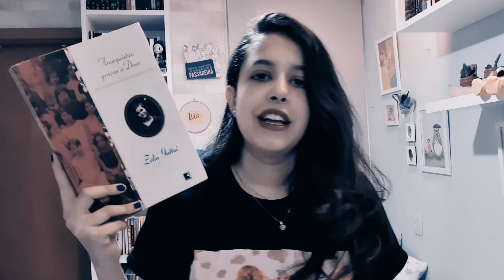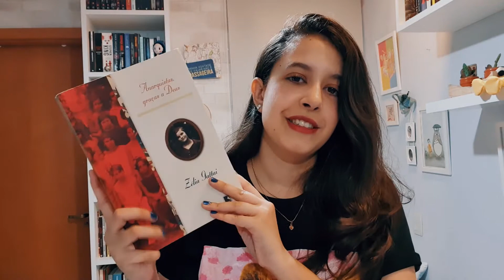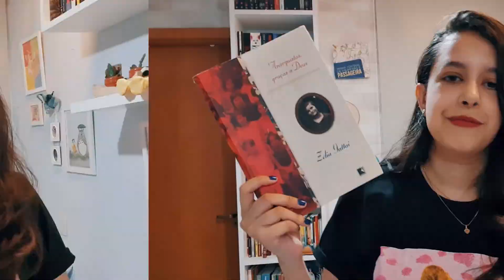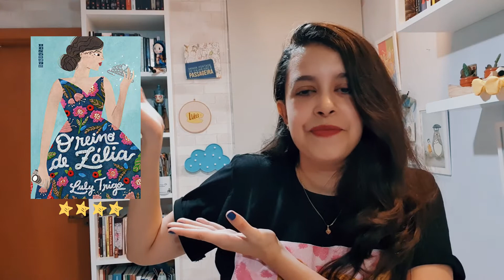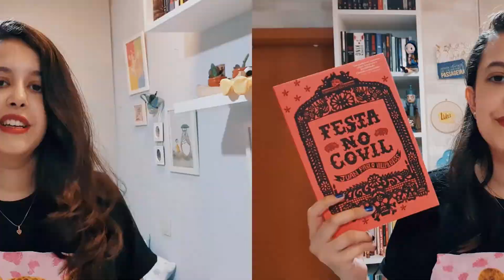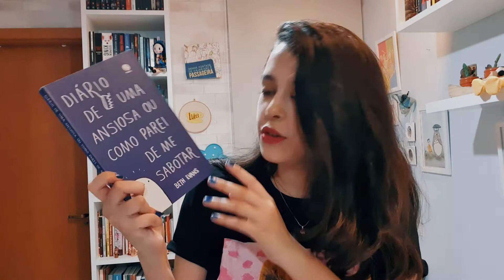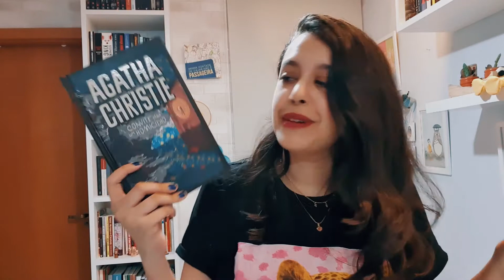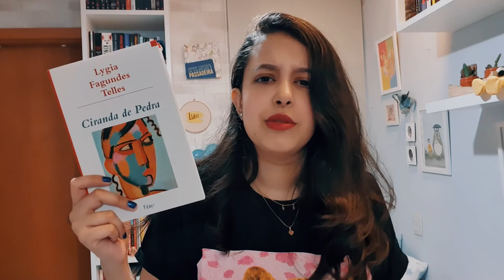LIDOS em abril + TBR maratona GILMORE GIRLS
Um registro dos livros que li no mês de abril e o que quero ler em maio, baseado na Maratona Literária Gilmore Girls, criada por Melina Souza. :)

O Papel de Parede Amarelo
Flora Hen
Anarquistas, Graças a Deus
A Casa do Penhasco (edição diferente da minha)
Minha Lady Jane
O Reino de Zália (e-book)
Festa no Covil
➡️ MEU LINK GERAL DE ASSOCIADO DA AMAZON

⚠️ esses são links de associado, então ganho uma pequena comissão, agradeço muito caso possa comprar através dele!

00:00 Apresentação
1:31 Leituras de Abril
9:14 TBR Maratona Gilmore Girls

🎁 MINHA LISTA DE DESEJOS NA AMAZON

💁🏻‍♀️ SOBRE MIM: Me chamo Isabela, nascida e criada em Salvador, Bahia, estudante de arquitetura e urbanismo e apaixonada por minha cidade. O objetivo do canal é incentivar a leitura e mostrar que ela pode e deve ser pra todo mundo, através de resenhas, tags, vlogs e indicações diversas. Todo o conteúdo é produzido por mim: desde roteiro, imagens e edição, faço tudo por prazer. Sejam bem-vindes e espero que gostem!